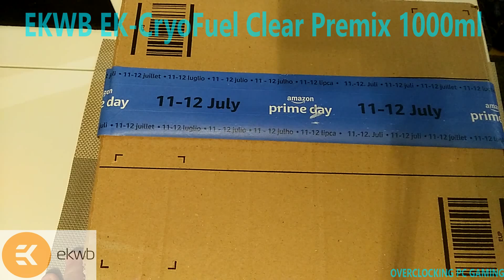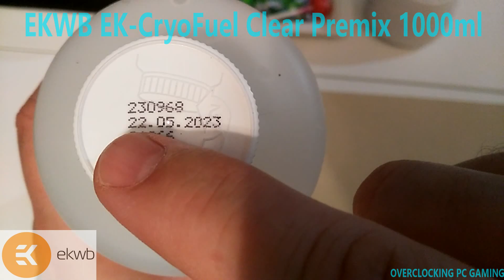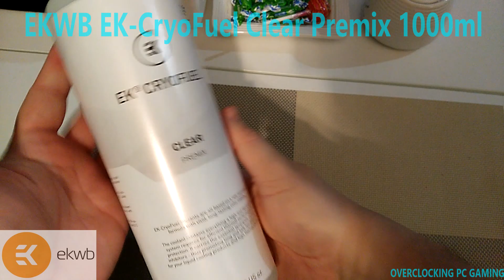EKWB EK-CryoFuel Clear Premix 1000ml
El EK-CryoFuel es un nuevo refrigerante revolucionario para sistemas de refrigeración líquida de PC. EK-CryoFuel es el líquido refrigerante más químicamente estable que proporciona a los entusiastas y jugadores el mejor nivel posible de rendimiento y eficiencia térmica con énfasis en la estabilidad del color.

El refrigerante EK-CryoFuel es un refrigerante puro, no tóxico basado en la fórmula química pendiente de patente, que impide la creación de sedimentos en el circuito de refrigeración líquido. Los usuarios de refrigeración líquida pueden estar seguros de que el refrigerante EK-CryoFuel, con su muy baja viscosidad, no obstruirá ni dañará sus bloques de agua y otras partes del bucle cuando se utilice con tubos EK-DuraClear o EK-ZMT.

EK-CryoFuel también contiene inhibidores de corrosión sinérgicos para proteger los metales comúnmente encontrados en los sistemas de refrigeración líquida de computadoras. Se ha probado de acuerdo con BS5117 (ASTM D1384) y se encontró que cumple con los estándares de corrosión para cobre, latón, aluminio y acero inoxidable. Este refrigerante también contiene inhibidores de incrustaciones y biológicos para ayudar a prevenir incrustaciones, lo que promueve una larga vida útil y una alta eficiencia térmica.

Todas las mezclas de EK-CryoFuel son biodegradables (90% en un período de 10 días) y no permanecerán en el ambiente ni causarán bioacumulación. EK-CryoFuel ofrece una vida útil de 2 años desde la fecha de embotellado.

Características:
Baja conductividad
Inhibición del crecimiento biológico
Protección contra la corrosión según normas BS5117 (ASTM D1384)
Pigmentos concentrados de alta calidad para colores intensos, vivos y saturados
Ecológico (90% biodegradable en 10 días)
Especificaciones:
Compatible con materiales de acrílico, PETG, POM Acetal, caucho (NBR, EPDM y Neopreno)
RoHS
Conductividad eléctrica (mS / cm): 1,04 ± 10%
Reactivo UV: No
PH neutro: 6 - 8.

My PC:
- CPU INTEL i9 10900K (SP 110)
- MB ASUS ROG MAXIMUS XII EXTREME
- GPU ASUS ROG STRIX RTX 2080 ADVANCED EDITION OC
- ASUS INTERNAL PCI-E CARD THUNDERBOLTEX 3-TR DUAL THUNDERBOLT
- RAM CORSAIR DOMINATOR PLATINUM RGB: 32GB | 4x8 | DDR4 3600MHz | 4000MHz | 4200MHz
- PSU CORSAIR HX1200i 80 PLUS PLATINUM
- CHASSIS CORSAIR 780T
- FAN CORSAIR LL120 (x9) LL140 (x1)
- CORSAIR iCUE COMMANDER PRO
- HUB CORSAIR RGB - HUB USB 12V
- SAMSUNG M.2 NVME
- AVEXIR SATA
- WD 4TB SATA
- CPU BLOCK EKWB EK-QUANTUM VELOCITY STRIKE RGB MATTE BLACK + SILVER
- GPU WATER BLOCK EKWB EK-VECTOR STRIX RGB
- PUMP MOTOR EKWB EK-LOOP D5 G2 PWM
- TANK + PUMP EKWB EK-XRES 140 REVO D5 PWM + RGB
- RACOR EKWB EK-TORQUE HTC-16 BLACK (x12)
- EKWB EK-AF BALL VALVE (10mm) G1/4 MATTE BLACK
- EKWB EK-PLUG G1/4 MATTE BLACK (Plug with O-ring)
- WATER PIPES EKWB EK-HD PETG 12/16mm
- COOLING LIQUID EKWB EK-CRYOFUEL CLEAR PREMIX
- UPPER RADIATOR EKWB EK-COOLSTREAM XE 360 (Triple)
- FRONT RADIATOR EKWB EK-COOLSTREAM SE 360
- THERMAL PASTE ARCTIC SILVER 5
- FRONT DISPLAY ASUS ROG FRONT BASE
- KEYBOARD CORSAIR K95 RGB
- MOUSE CORSAIR M65 RGB PRO 12.000 DPI
- HEADPHONES CORSAIR VOID ELITE WIRELESS
- HEADPHONE SUPPORT CORSAIR ST100 RGB
- Asus ROG PG279Q 27" 165Hz, IPS, G-SYNC
- SPEAKERS SAMSUNG 5.1 600Wat
- GAMING CHAIR CORSAIR T2 ROAD WARRIOR
- GAMEPAD MICROSOFT WIRELESS (x2)
- MAT CORSAIR MM350 PRO XL PREMIUM